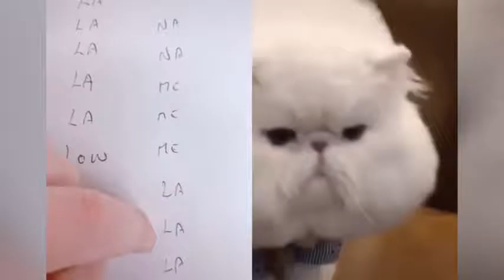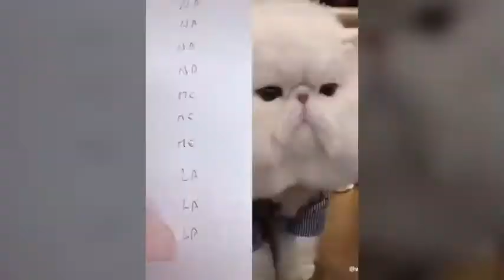Cats talking !! Can these cats can speak English better than human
FUNNY ANIMALS SPOT
Note: Clips featured in our compilations are used with permission from the original creators.

Hello there and welcome to another video. We provide the funniest Cats, Dogs, and other animals' videos on YouTube, Users can also re-upload our videos with permission.
If We have any mistake. please comment and tell us, what is our mistake? We will try to solve this mistake next. please watch our videos and give us the confidence to trying best.
COPYRIGHT ISSUES 😊😊Our purpose,: If you see a clip that you own that you did not submit or give consent for use when making COMPILATIONS, is NOT to steal other people's videos, but to share those in quality compilation with other people. One of our videos was shared by the owner and allowed for use or we purchased. For some videos, we have not contacted the owner. We will remove the clip, video, or come to an agreement. Thank you.  we have likely received false permissions and would be happy to resolve this for you! Please drop us a line at: